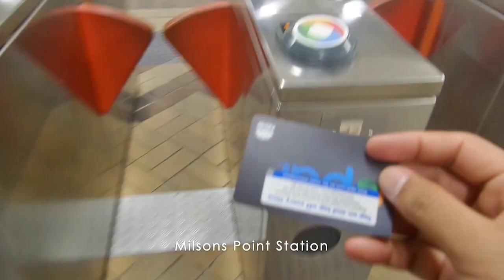From THE ROCKS through the BRIDGE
The Sydney Harbour Bridge is one of the world's most recognisable landmarks. Not only is it the largest steel arch bridge on the planet, but it also spans one of the globe's finest natural harbours.

Song: Soft Feeling
Artist: Cheel

Travelers; Benjakorn Kwanamphaiphan, Kittikun Malarat and Phongpat Prompetch